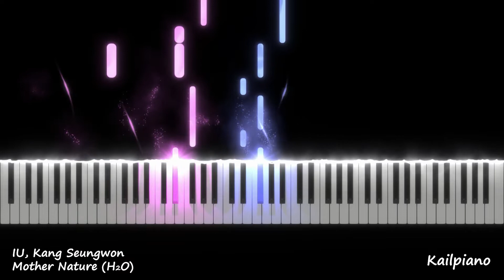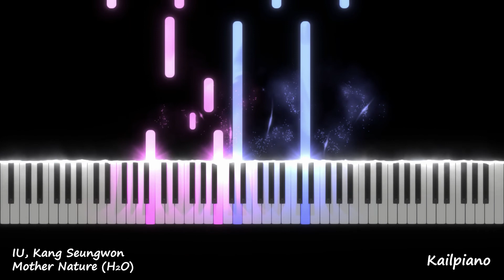IU(아이유), Kang Seungwon(강승원) - Mother Nature (H₂O)(마더 네이처) / Piano Tutorial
Piano Tutorial